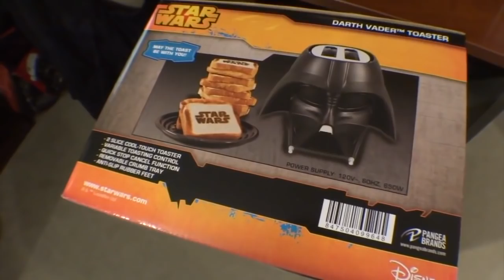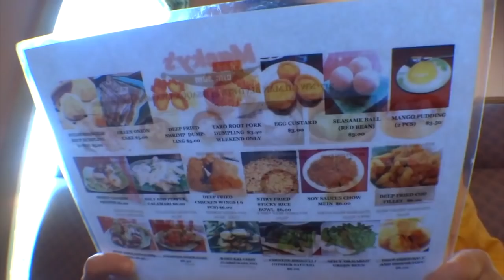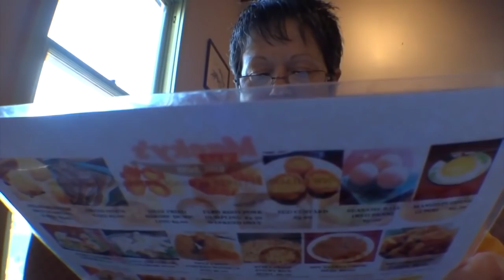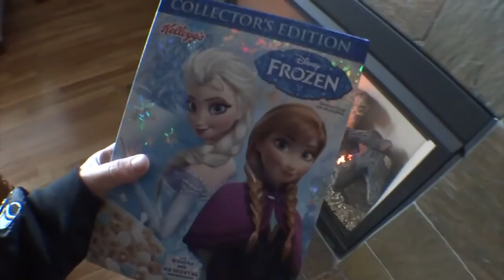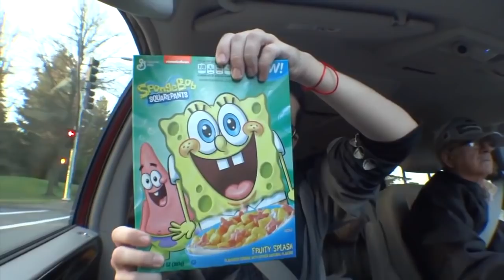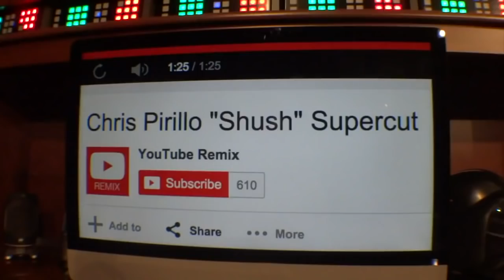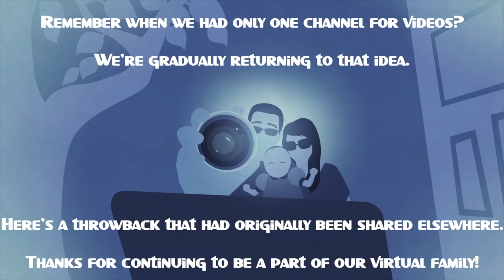DARTH VADER TOASTER DAY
Vlog 1005 - "Honk If You Love Fun Food!"
We're moving all the vlogs to one channel - enjoy this throwback!

1420 NW Gilman Blvd 2543